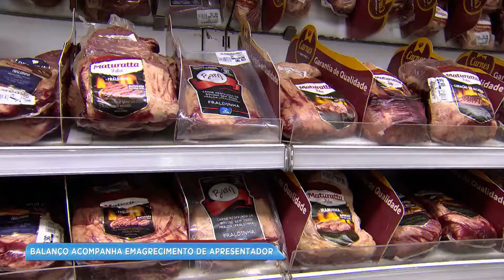Hélverte Moreira investe na saúde em novo quadro do Balanço Geral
Tem momentos em que a vida cobra da gente uma resolução. Essa hora chegou para o nosso colega, o apresentador do Cidade Alerta, Hélverte Moreira. Ele percebeu que precisa tomar uma decisão importante e decidiu que vai fazer um investimento na saúde. O Hélverte já deu o primeiro passo e nós vamos acompanhar todo esse processo.